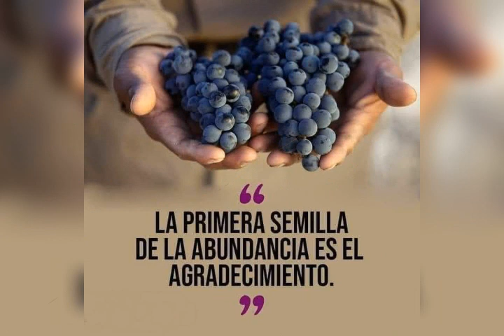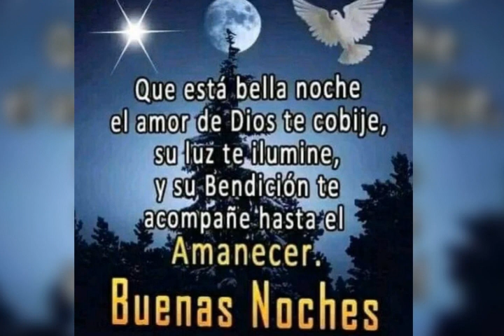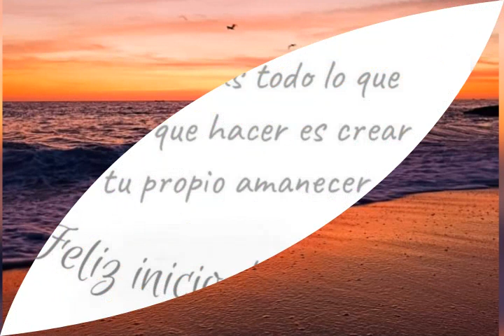Saludos de buenas noches. No tengo derecho de autor sobre esta canción.